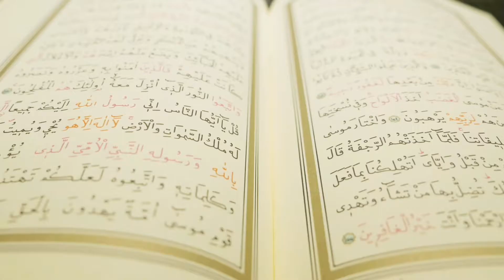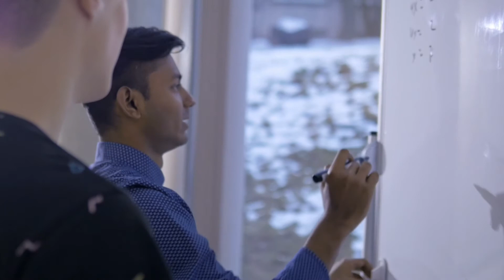contradictions in quran-are there contradictions in the quran?|The Pious|Kya Quran Me Ghaltiya Hain?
Refuting The Doubts and Shubhaat of the deviants Against Islam.
contradictions in quran - contradictions in quran (urdu)
There are no contradictions in the Quran

 contradictions in the quran!?
 Are there contradictions in Quran
 Quran and numerous self contradictions in Quran  scientific contradictions in Quran??

Surah 4  verse 82: "had they not considered the quran with care  had it been from any other than god they would surely have found much discrepancy in it.